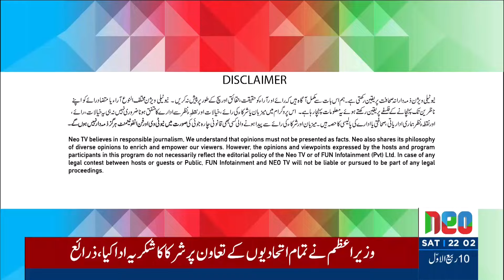Exclusive Interview Of Mir Shafiq Ur Rahman Mengal |Live With Nasrullah Malik| 14 Sep 24 | Neo |JH1P